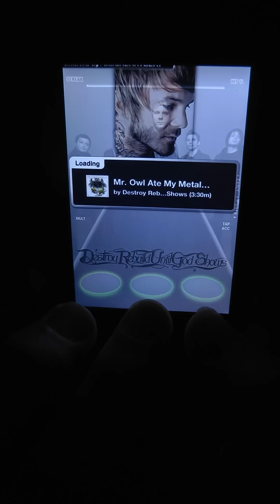GRR WHY DO I MISS TAPPERS? [rotated] - read description!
HELP
Please watch the first 20 seconds. Watch it in slow motion if you want. I hit every tapper coming down there. And this iPod doesn't recognize my taps. I don't know why - does anybody know? As long as i don't know how to fix that problem, I won't be able to FC intense or severe tracks.

Sorry that today's videos have a bad audio quality, but it was late in the night and I couldn't sleep. That's why I used iPod speakers.

I wait for your replies ;)